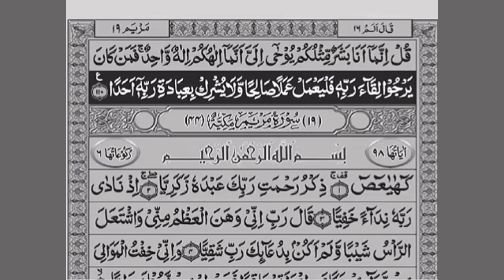Surah Al Kahf | سورة الكهف (كاملة) | This Voice will CALM your HEART إن شاء الله | Ar Rahman TV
My brothers & Sisters, God bears witness that I love you in it ❤️
I thank you very much for your continuous support 🌷
If you are still new with us, do like 👍 and share the recitation, but you will be rewarded for the listener 🥰 and subscribe to the channel and press the bell button 🔔

1)This video has no negative impact on the original works (It would actually be positive for them)
2)This video is also for teaching purposes.